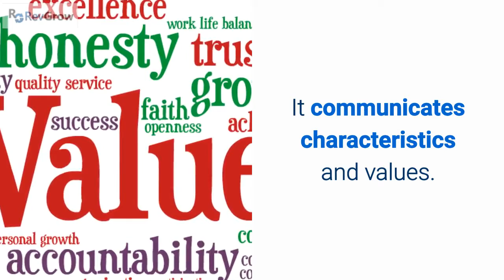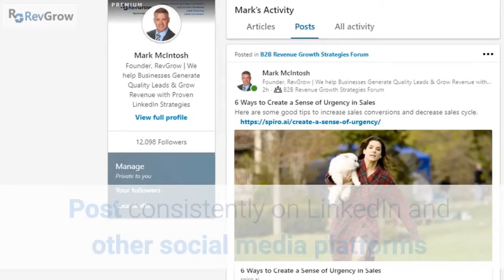What is the Difference Between Marketing and Branding?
Understanding the difference between branding and marketing will help you understand how to create unique strategies for both. Watch this video for key tips on how to promote your brand on social media. Interested in learning more, the read our blog post Creating a Successful B2B Social Media Branding Strategy

Want to learn more tips on how to leverage LinkedIn for your business?

Just looking for some light conversation and some quick tips? Join us on your favorite social media platform:

Got a question or just want to say hi?

Your brand tells your customer what they can expect from you and from your products and/or services. Your brand differentiates you and shows who you are and who you want to be. Your brand needs to be based on who your target customers are and what they want and need. Branding yourself allows you to talk directly to them. Your logo, website, packaging, and marketing materials should be based around your brand. How you look and communicate is also apart of your brand.

Knowing the difference between marketing and branding is a key component as well. Marketing is actively promoting a product or service. It’s a push tactic. It’s pushing out a message to get sales results. Branding is more like a pull. It communicates characteristics and values. A brand will help encourage someone to buy a product, and it directly supports whatever sales or marketing activities that are going on.

Try the following to get your brand noticed:
Facebook Lives
Facebook Advertising
Post consistently on LinkedIn and other social media platforms
Post in Facebook and LinkedIn Groups
Google SEO
Create business cards and drop them everywhere you are

Make sure, no matter what, you always stay consistent in all of your efforts in creating your brand. Stay true to your brand and to your customers.

If you want to learn more about branding and how to promote your brand on LinkedIn, click the link in the description to read our blog post: Creating a Successful B2B Social Media Branding Strategy

Ready to have a conversation about how our system can benefit your business?